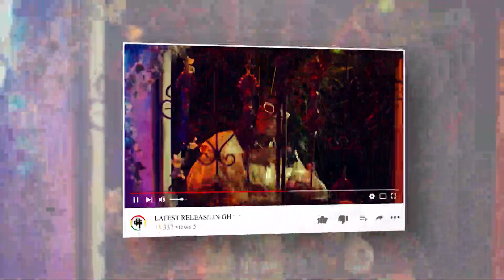Joyce Blessing’s Husband, DaveJoy has finally spoken On The Real Issue At Hand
Husband of multiple award winning gospel Artiste , Joyce blessing has spoken amidst divorce rumors and issues concerning him crisscrossing his former wife Joyce from moving on .